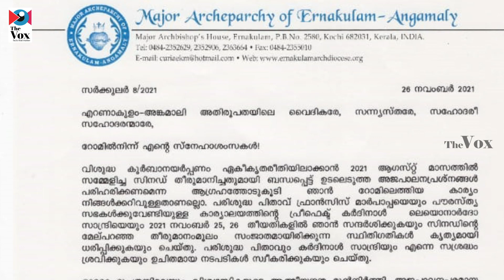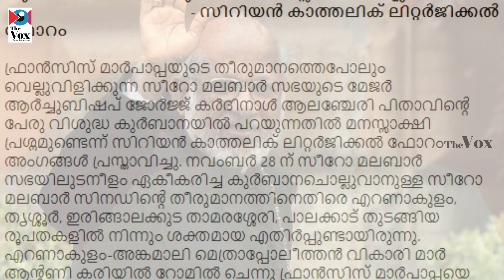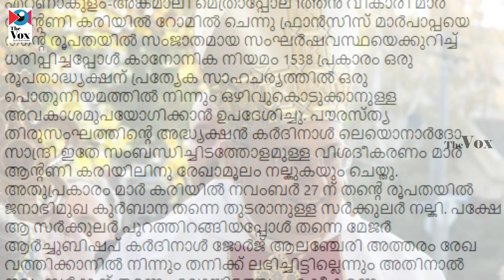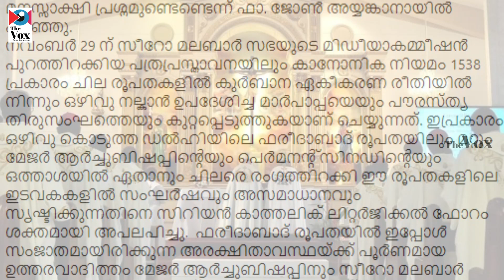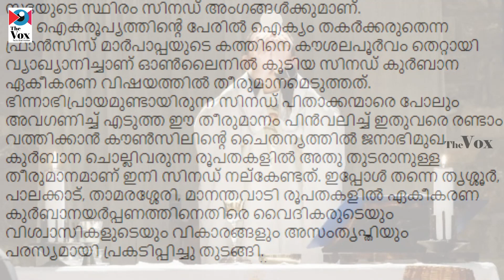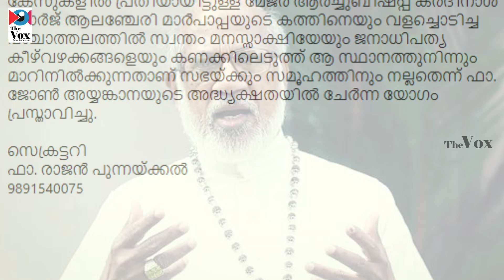കുര്‍ബാനയില്‍ ആലഞ്ചേരിയുടെ പേര് പറയില്ല / Liturgical forum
The VOX
സീറോ മലബാര്‍ സഭയിലെ ജനാഭിമുഖ കുര്‍ബാനയ്ക്കെതിരെ കര്‍ദ്ദിനാള്‍ ആലഞ്ചേരി അടക്കമുള്ളവര്‍ നടത്തുന്ന കടുംപിടുത്തങ്ങള്‍ കൂടുതല്‍ വിവാദങ്ങളിലേയ്ക്ക്.  ഇനിമുതല്‍ കുര്‍ബാന അര്‍പ്പിക്കുമ്പോള്‍ ആലഞ്ചേരിയുടെ പേര് വൈദികര്‍ പറയാന്‍ സാധ്യതയില്ല.
മാര്‍പാപ്പയെപ്പോലും ധിക്കരിക്കുന്ന മേജര്‍ ആര്‍ച്ചുബിഷപ്പ് ആലഞ്ചേരിയുടെ പേര് കുര്‍ബാനയില്‍ പറയുന്നതില്‍ മനസ്സാക്ഷി പ്രശ്മുണ്ടെന്ന് വ്യക്തമാക്കിക്കൊണ്ട് വൈദികരുടെ സംഘടനയായ സിറിയന്‍ കാത്തലിക് ലിറ്റര്‍ജിക്കല്‍ ഫോറം പ്രസ്താവന ഇറക്കി.
 ഏകീകരിച്ച കുര്‍ബാനചൊല്ലുവാനുള്ള സിനഡിന്‍റെ തീരുമാനത്തില്‍ രൂപതാദ്ധ്യക്ഷന് പ്രത്യേക സാഹചര്യത്തില്‍ പൊതുനിയമത്തില്‍ നിന്നും ഒഴിവുകൊടുക്കാമെന്ന മാര്‍പാപ്പയുടെ ഉപദേശമടങ്ങിയ സര്‍ക്കുലറിനെ ആലഞ്ചേരി കണ്ടില്ലെന്ന് നടിച്ചുവെന്നും പ്രസ്താവനയില്‍ പറയുന്നു. നിരവധി ക്രിമിനല്‍ കേസുകളില്‍ പ്രതിയായ ആലഞ്ചേരി മാര്‍പാപ്പയുടെ ഉപദേശത്തെ വളച്ചൊടിച്ചുവെന്നും പ്രസ്താവനയില്‍ ആരോപിക്കുന്നു. പ്രസ്താവനയുടെ പൂര്‍ണ്ണരൂപം ഇങ്ങനെ...
*മാര്‍പാപ്പയെ ധിക്കരിക്കുന്ന മേജര്‍ ആര്‍ച്ചുബിഷപ്പിന്‍റെ പേര് കുര്‍ബാനയില്‍ പറയുന്നതില്‍ മനസ്സാക്ഷി പ്രശ്മുണ്ട്*
- *സിറിയന്‍ കാത്തലിക് ലിറ്റര്‍ജിക്കല്‍ ഫോറം*
ഫ്രാന്‍സിസ് മാര്‍പാപ്പയുടെ തീരുമാനത്തെപോലും വെല്ലുവിളിക്കുന്ന സീറോ മലബാര്‍ സഭയുടെ മേജര്‍ ആര്‍ച്ചുബിഷപ്  കര്‍ദിനാള്‍ ജോർജ്ജ് ആലഞ്ചേരി പിതാവിന്‍റെ പേരു വിശുദ്ധ കുര്‍ബാനയില്‍ പറയുന്നതില്‍ മനസ്സാക്ഷി പ്രശ്നമുണ്ടെന്ന് സിറിയന്‍ കാത്തലിക് ലിറ്റര്‍ജിക്കല്‍ ഫോറം അംഗങ്ങള്‍ പ്രസ്താവിച്ചു.
നവംബര്‍ 28 ന് സീറോ മലബാര്‍ സഭയിലുടനീളം ഏകീകരിച്ച കുര്‍ബാനചൊല്ലുവാനുള്ള സീറോ മലബാര്‍ സിനഡിന്‍റെ തീരുമാനത്തിനെതിരെ എറണാകുളം, തൃശ്ശൂര്‍, ഇരിങ്ങാലക്കുട താമരശ്ശേരി, പാലക്കാട്‌ തുടങ്ങിയ രൂപതകളില്‍ നിന്നും ശക്തമായ എതിര്‍പ്പുണ്ടായിരുന്നു. എറണാകുളം-അങ്കമാലി മെത്രാപ്പോലീത്തന്‍ വികാരി മാര്‍ ആന്‍റണി കരിയില്‍ റോമില്‍ ചെന്നു ഫ്രാന്‍സിസ് മാര്‍പാപ്പയെ തന്‍റെ രൂപതയില്‍ സംജാതമായ സംഘര്‍ഷവസ്ഥയെക്കുറിച്ച് ധരിപ്പിച്ചപ്പോള്‍ കാനോനിക നിയമം 1538 പ്രകാരം ഒരു രൂപതാദ്ധ്യക്ഷന് പ്രത്യേക സാഹചര്യത്തില്‍ ഒരു പൊതുനിയമത്തില്‍ നിന്നും ഒഴിവുകൊടുക്കാനുള്ള അവകാശമുപയോഗിക്കാന്‍ ഉപദേശിച്ചു.
പൗരസ്ത്യ തിരുസംഘത്തിന്‍റെ അദ്ധ്യക്ഷന്‍ കര്‍ദിനാള്‍ ലെയൊനാര്‍ദോ സാന്ദ്രി ഇതേ സംബന്ധിച്ചിടത്തോളമുള്ള വിശദീകരണം മാര്‍ ആന്‍റണി കരിയിലിനു രേഖാമൂലം നല്കുകയും ചെയ്തു. അതുപ്രകാരം മാര്‍ കരിയില്‍ നവംബര്‍ 27 ന് തന്‍റെ രൂപതയില്‍ ജനാഭിമുഖ കുര്‍ബാന തന്നെ തുടരാനുള്ള സര്‍ക്കുലര്‍ നല്കി.
പക്ഷേ ആ സര്‍ക്കുലര്‍ പുറത്തിറങ്ങിയപ്പോള്‍ തന്നെ മേജര്‍ ആര്‍ച്ചുബിഷപ് കര്‍ദിനാള്‍ ജോര്‍ജ് ആലഞ്ചേരി അത്തരം രേഖ വത്തിക്കാനില്‍ നിന്നും തനിക്ക് ലഭിച്ചിട്ടില്ലെന്നും അതിനാല്‍ നവംബര്‍ 28 ന് തന്നെ ഏല്ലായിടത്തും ഏകീകരണ കുര്‍ബാനയര്‍പ്പണരീതി തന്നെ നടപ്പിലാക്കണമെന്നും നിഷ്കര്‍ഷിച്ചിരുന്നു. വിശ്വസനീയമായ കേന്ദ്രങ്ങളില്‍ നിന്നും വത്തിക്കാനില്‍ നിന്നുമുള്ള പ്രസ്തുത രേഖ കര്‍ദിനാളിന് യഥാസമയം ലഭിച്ചിട്ടുണ്ടെന്ന് ഞങ്ങള്‍ മനസ്സിലാക്കുന്നു. എന്നിട്ടും വിശ്വാസികളെ തെറ്റിദ്ധരിപ്പിച്ച സര്‍ക്കുലര്‍ കര്‍ദിനാള്‍ ഇതുവരെ പിന്‍വലിക്കുകയോ ഖേദം പ്രകടിപ്പിക്കുകയോ ചെയ്തിട്ടില്ല.
സീറോ മലബാര്‍ സഭയുടെ തലവന്‍ കത്തോലിക്കാ സഭയുടെ തലവനായ മാര്‍പാപ്പയെ പോലും വെല്ലുവിളിക്കുമ്പോള്‍ കുര്‍ബാനയില്‍ സഭയുടെ ഐക്യത്തെ സൂചിപ്പിക്കുന്ന പ്രാര്‍ത്ഥനയില്‍ പരിശുദ്ധ പിതാവിന്‍റെ പേരിനൊപ്പം മേജര്‍ ആര്‍ച്ചുബിഷപ്പിന്‍റെ പേര് പറയുന്നതില്‍ വൈദികര്‍ക്ക് മനസ്സാക്ഷി പ്രശ്നമുണ്ടെണ്ടെന്ന് ഫാ. ജോണ്‍ അയ്യങ്കാനായില്‍ പറഞ്ഞു.
നവംബര്‍ 29 ന് സീറോ മലബാര്‍ സഭയുടെ മിഡീയാകമ്മീഷന്‍ പുറത്തിറക്കിയ പത്രപ്രസ്താവനയിലും കാനോനിക നിയമം 1538 പ്രകാരം ചില രൂപതകളില്‍ കുര്‍ബാന ഏകീകരണ രീതിയില്‍ നിന്നും ഒഴിവു നല്കാന്‍ ഉപദേശിച്ച മാര്‍പാപ്പയെയും പൗരസ്ത്യ തിരുസംഘത്തെയും കുറ്റപ്പെടുത്തുകയാണ് ചെയ്യുന്നത്. ഇപ്രകാരം ഒഴിവു കൊടുത്ത ഡല്‍ഹിയിലെ ഫരീദാബാദ് രൂപതയിലും മറ്റും മേജര്‍ ആര്‍ച്ചുബിഷപ്പിന്‍റെയും പെര്‍മനന്‍റ് സിനഡിന്‍റെയും ഒത്താശയില്‍ ഏതാനും ചിലരെ രംഗത്തിറക്കി ഈ രൂപതകളിലെ ഇടവകകളില്‍ സംഘര്‍ഷവും അസമാധാനവും സൃഷ്ടിക്കുന്നതിനെ സിറിയന്‍ കാത്തലിക് ലിറ്റര്‍ജിക്കല്‍ ഫോറം ശക്തമായി അപലപിച്ചു.  ഫരീദാബാദ് രൂപതയില്‍ ഇപ്പോള്‍ സംജാതമായിരിക്കുന്ന അരക്ഷിതാവസ്ഥയ്ക്ക് പൂര്‍ണമായ ഉത്തരവാദിത്തം മേജര്‍ ആര്‍ച്ചുബിഷപ്പിനും സീറോ മലബാര്‍ സഭയുടെ സ്ഥിരം സിനഡ് അംഗങ്ങള്‍ക്കുമാണ്.
The VOX:
Our impact lies in the precise and plain-spoken truth. We are to empower our viewers and readers to strike the very root of corruption and exploitation of the poor and the vulnerable. Our orientation is not impartial but we are partial to truth and Justice. Our focus is not be on any religion or political party; the utmost importance we give to the person (individual). Anything detrimental to the human person is to be resisted. It’s in Humanity that we trust.